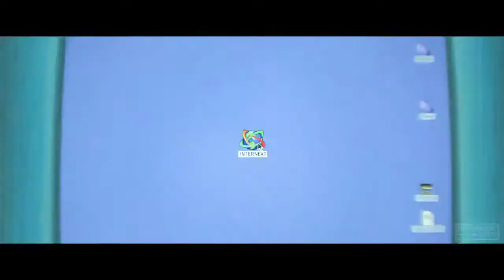Full Disney Princesses Scene Wreck It Ralph 2 2018 Movie Clip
Watch the official 'Disney Princesses' clip for Wreck-It Ralph 2: Ralph Breaks The Internet, an animation movie starring John C. Reilly, Sarah Silverman and James Corden. In theaters November 21, 2018.

Taking place six years following the events of the first film, the story will center on Ralph's adventures in the Internet data space when a Wi-Fi router gets plugged into the arcade as he must find a replacement part to fix Sugar Rush.